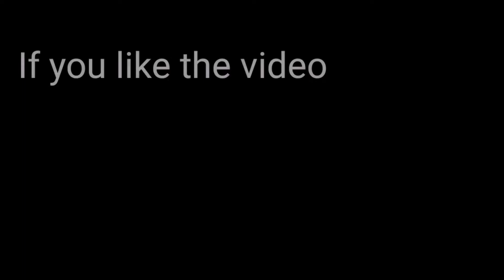Dog Stucked In A Logistical Situation With His Big Stick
If you can't find the video you're listed above, it probably means that I could not find the original source, or the original video file was sent to me.
I always post every new featured videos on other social media.